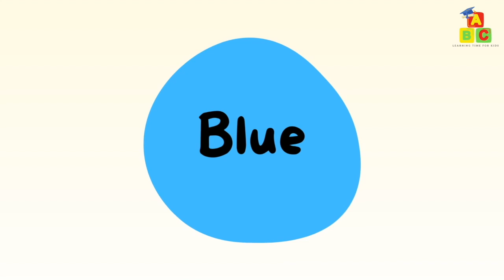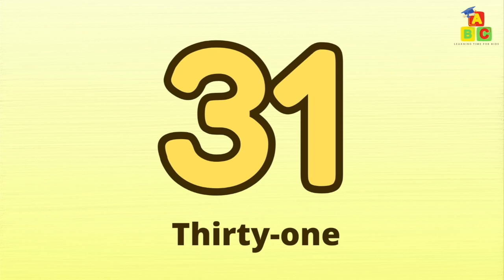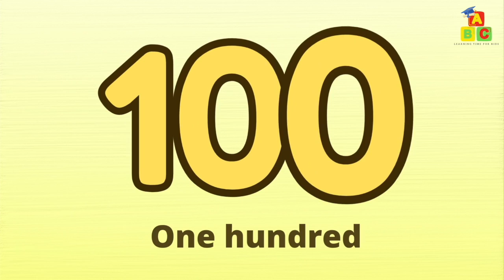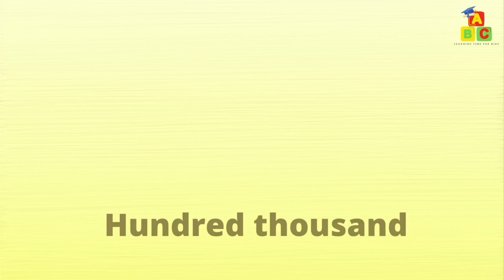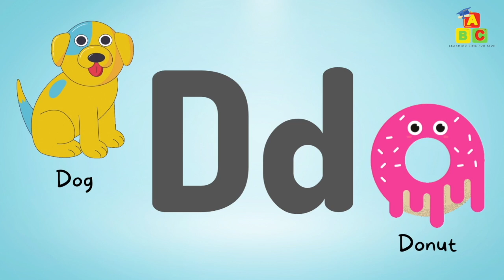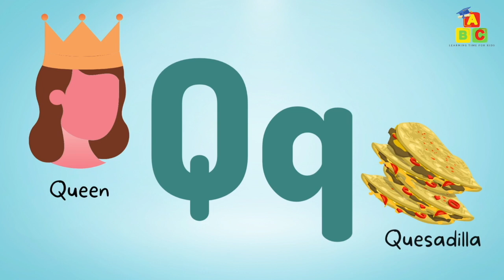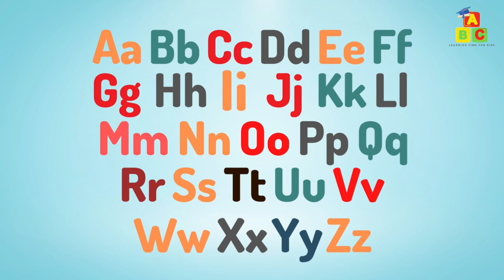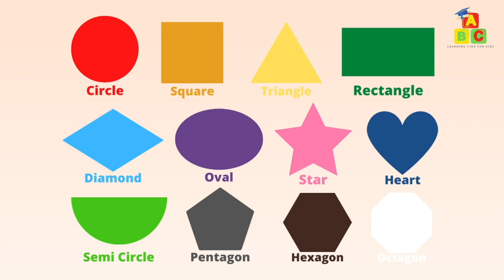Bugs and Insects, Colors + More | Learn Kids Vocabulary in English (Educational Video for Kids)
Educational video collection featuring bugs and insects, colors, numbers and more

Learning Time - Educational Videos create fun, colorful, and educational videos for the whole family will enjoy.

We create videos to learn the ABCs, numbers, shapes, colors, and more, all made just for kids!

We enjoy enhancing children’s incredible creativity, imagination, and learning ability and we hope Learning Time will become a fun place for them to learn and enjoy.